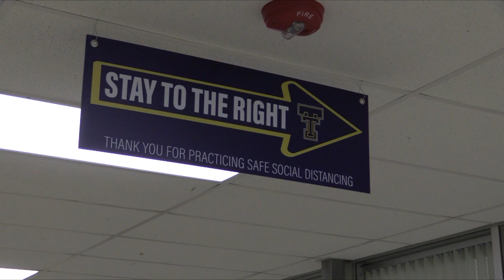TNT News 4.30.21 PM Broadcast